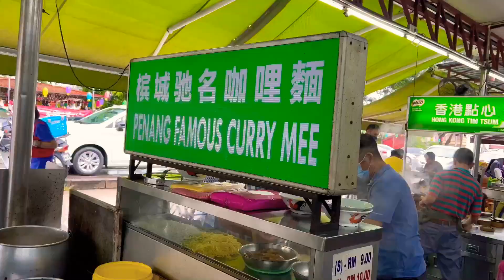The last bowl…! Don’t come,he says, he cannot cope!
If you are looking for that comforting bowl of curry mee, you have got to try this one!
Good luck!

Special thanks to dearest Mary and Garry❤️